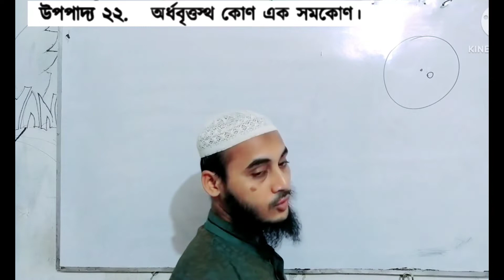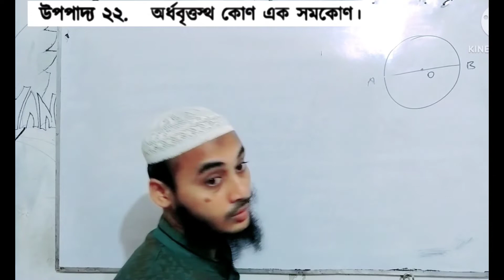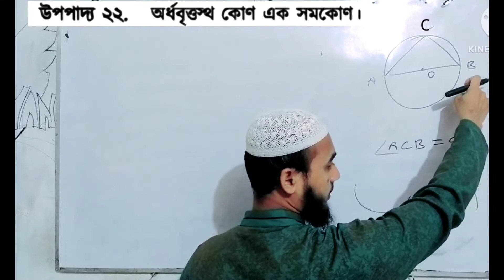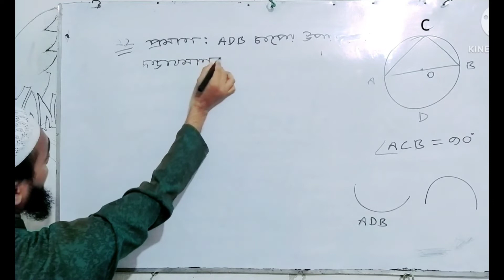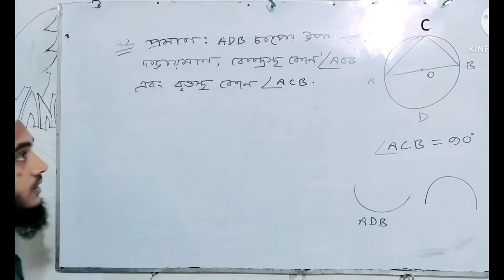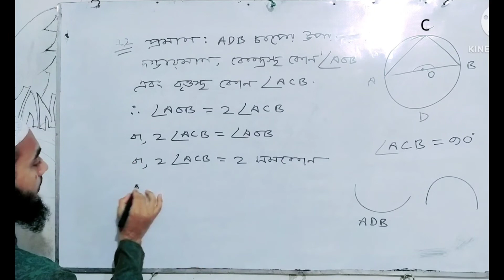উপপাদ্য ২২_অর্ধবৃত্তস্থ কোণ এক সমকোণ | ৮ম অধ্যায় বৃত্ত উপপাদ্য ২২ | নবম-দশম গণিত ৮ম অধ্যায়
শ্রেণি: নবম-দশম
বিষয়: গণিত
অধ্যায়: ৮ (বৃত্ত)
উপপাদ্য ২২: অর্ধবৃত্তস্থ কোণ এক সমকোণ।